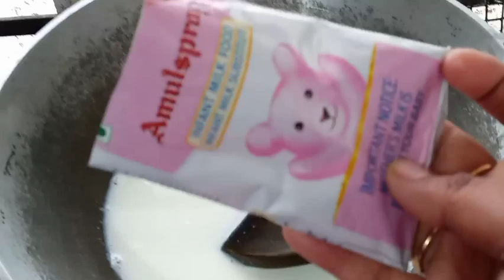সুজি দিয়ে ঝামেলা ছাড়া পাটিসাপটা পিঠা | Patishapta pitha recipe